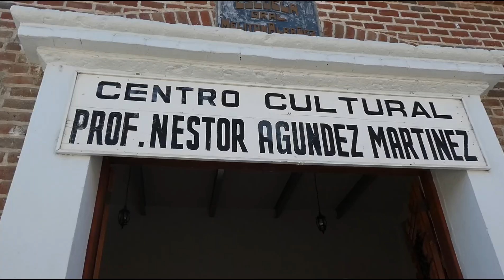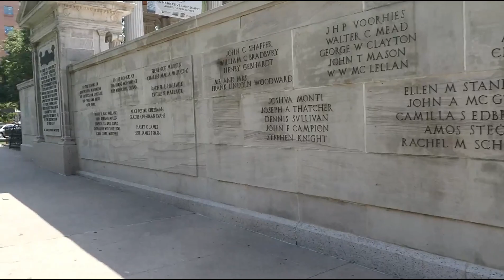Bilan 9 mois | AU PAIR AUX USA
Active la HD c'est beaucoup mieux ! 😉

Coucou mes fleurs 🌺,
Voici une nouvelle vidéo, dans laquelle je fais mon bilan de mon 7,8 et 9ème mois ici aux États-Unis.

N'hésite pas à me dire ce que tu en penses en commentaire 😌

CULTURAL CARE:
culturalcare.fr |
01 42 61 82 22
MES VIDEOS AU PAIR :

Paulinefleurit : snapchat
PaulineFleurit : twitter
Paulinefleuritytb : instagram
Pauline fleurit : facebook